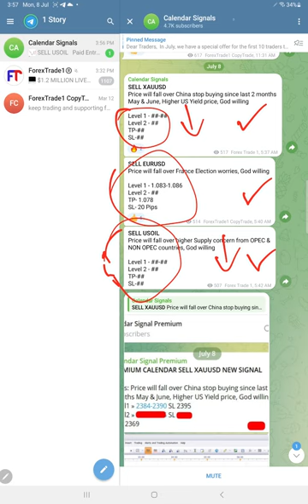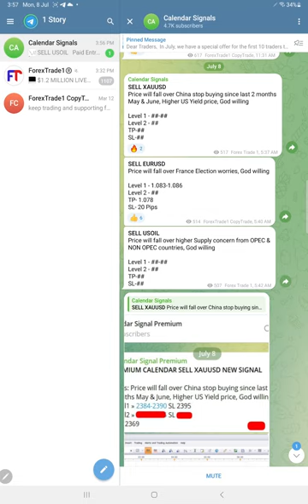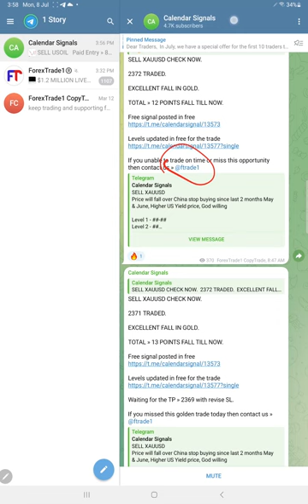08.07.2024 CALENDAR SIGNAL PERFORMANCE